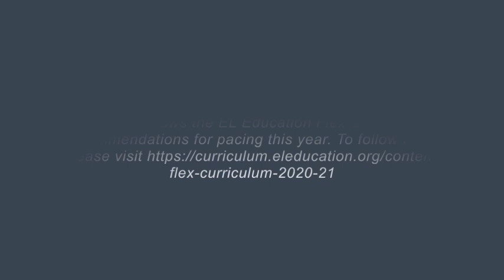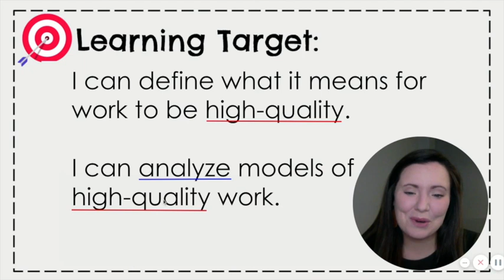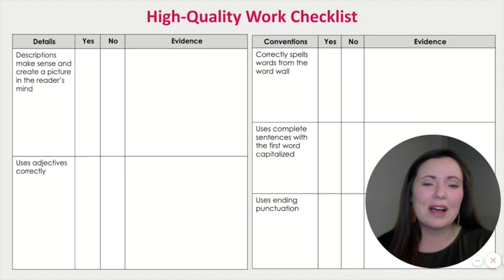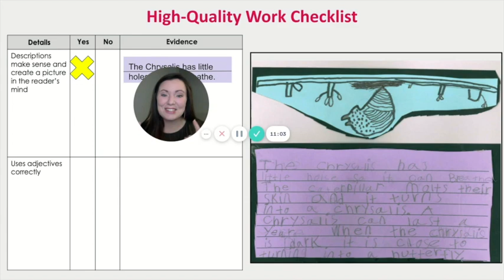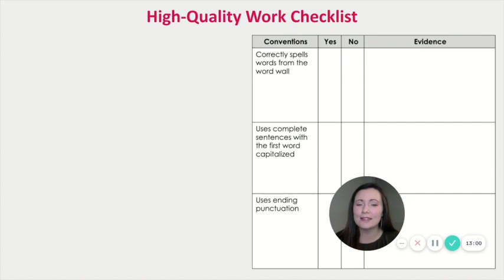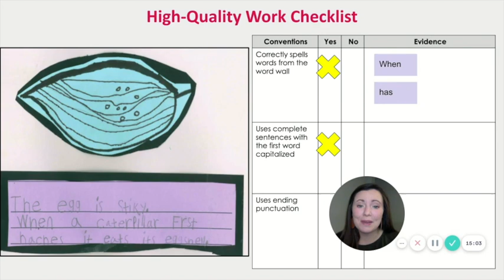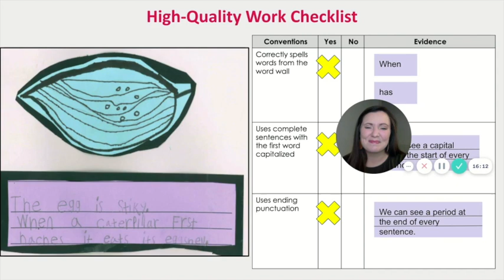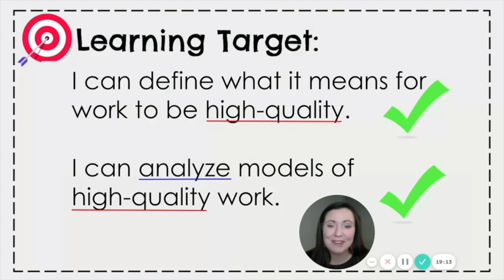M2 U3 W10 D1